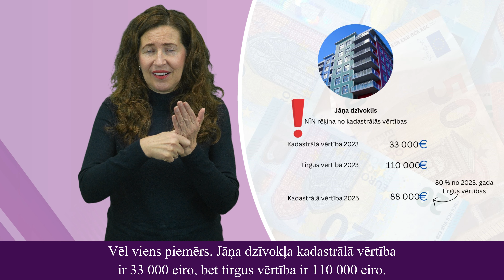Videoziņas Nr. 217 "Nekustamo īpašumu kadastrālo vērtību palielināšanās"